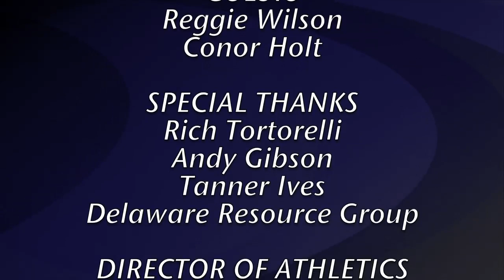OCU Athletics Update - March 24, 2015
Oklahoma City University track & field coach Conor Holt retells how the Stars picked up five all-American nods in the NAIA indoor championships on March 5-7, while Delaware Resource Group Super Star of the Week Reggie Wilson shares about a week where he hit .594. Wilson is a junior from Beaumont, Texas, on the OCU baseball team.